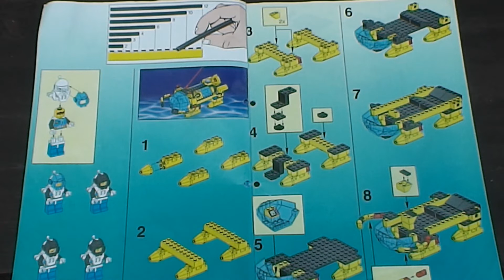Neptun Discovery 6195 Lego Playset Fantastic Toys and Merchandise Folge 338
Hallo Sammlerfreunde,

wir haben für euch ein weiteres Highlight aus der Lego Serie. Da Neptun Discovery Playset. Ein wunderschönes Playset da uns in die Welt unter dem Meerresspiegel entführt.

Fantastic Team